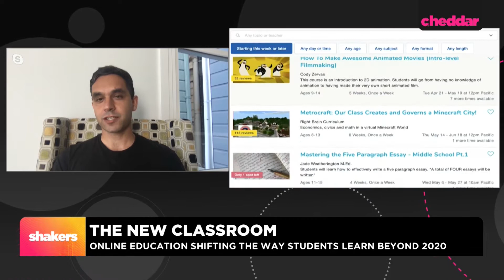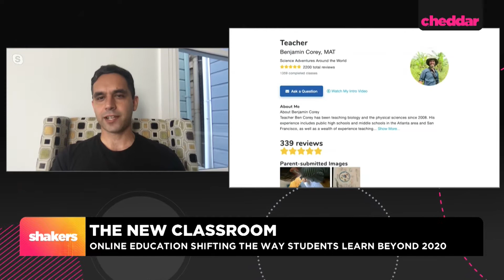'The Future Of Education Is Hybrid' Says Outschool CEO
Amir Nathoo, CEO and Co-founder, Outschool joins Cheddar to discuss the future of online learning.